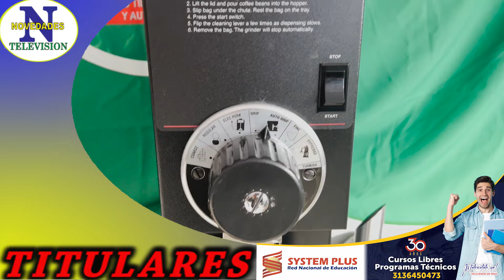Noticias de Popayán, Cauca y Colombia, viernes 05 de Julio de 2024.